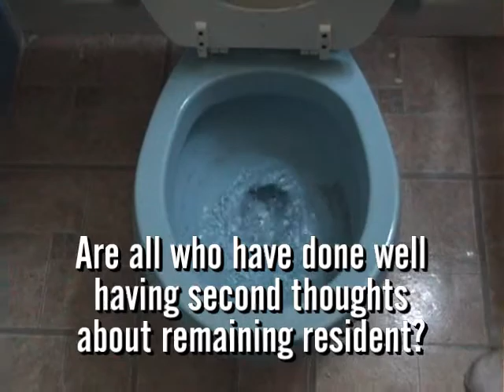Hurl It In the Tirlet: California is Unsustainable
For decades, astrophysicists speculated about the existence of black holes. They had researched and in said pursuit even had satellites built and launched to confirm their research. At the risk of offending their academic achievements, one already exists under their very noses on the west cost of the North American landmass. Moreover, hasn't anyone noticed that the borders of the state resemble, well, you know. As is my style, potentially offensive political comments are ALWAYS included.